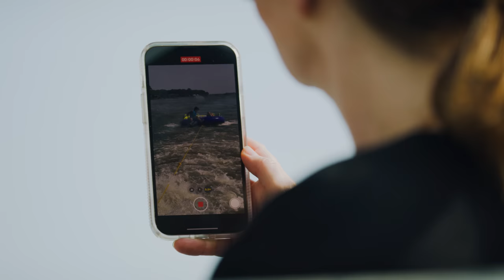Family BBQ Fun on a Switch | Sea-Doo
Join Allen Evans and his family for a relaxing day aboard their Sea-Doo Switch — plus some tasty BBQ to enjoy! With a pontoon boat, lots of laughs, and Dad’s famous ribs smoked to perfection, the day can’t get any better. Rediscover what it means to reconnect with what matters most and switch gears to low and slow.